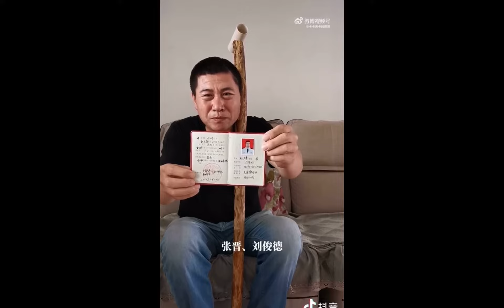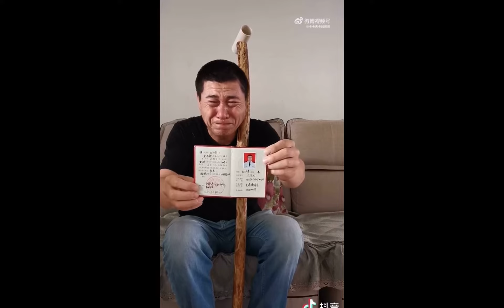开颅变轻伤？河北沧州12年复员老兵含泪哭诉#唐山